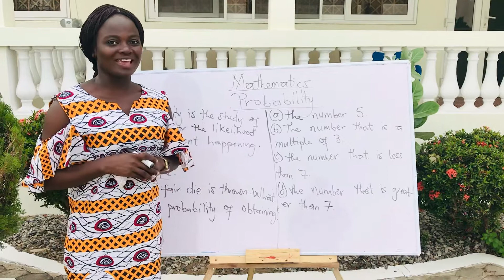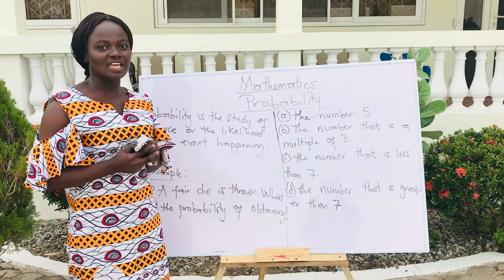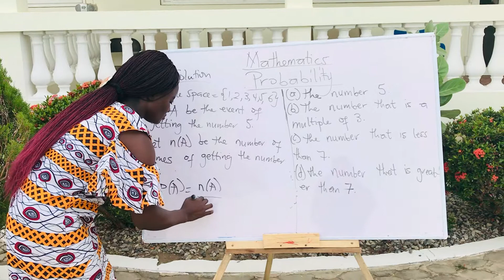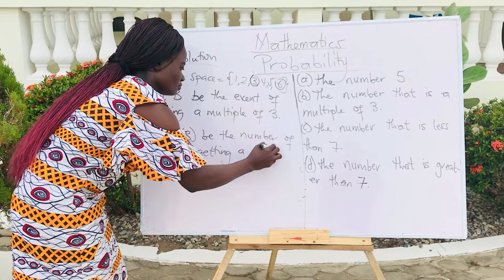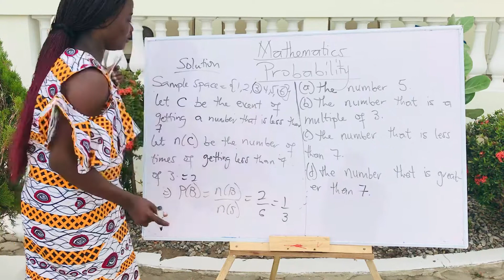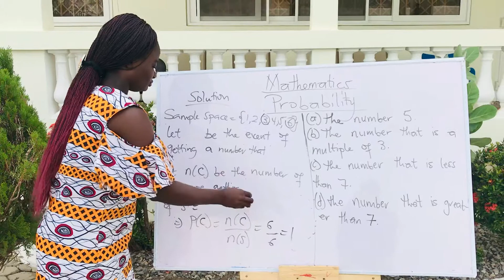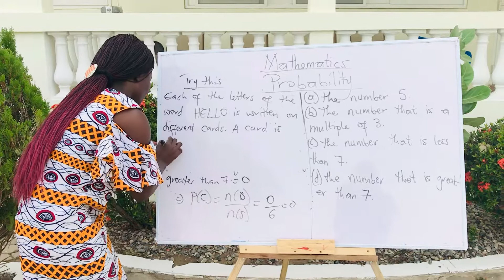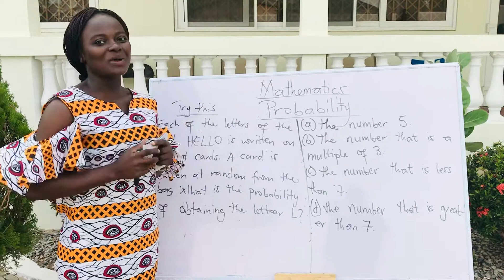INTRO TO PROBABILITY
Thanks and enjoy your studies